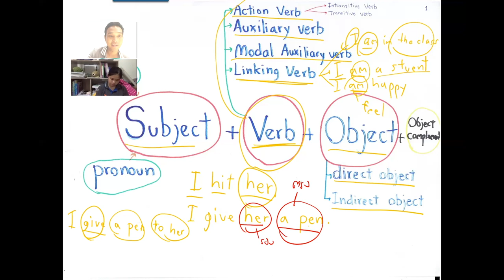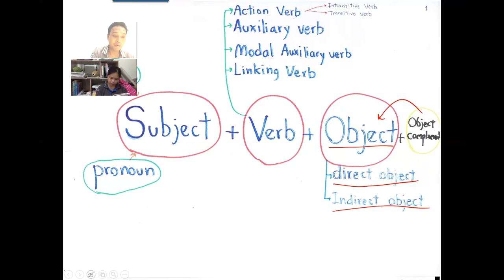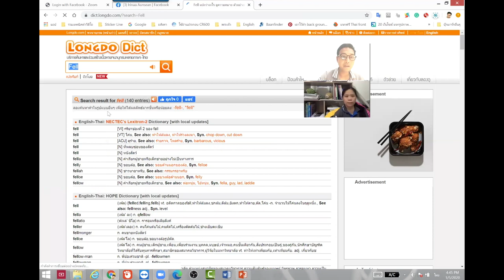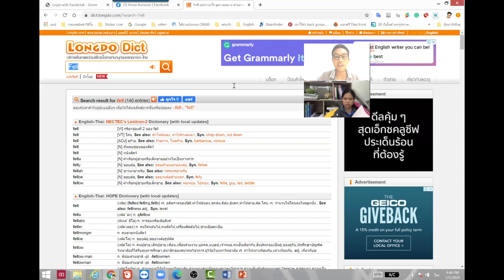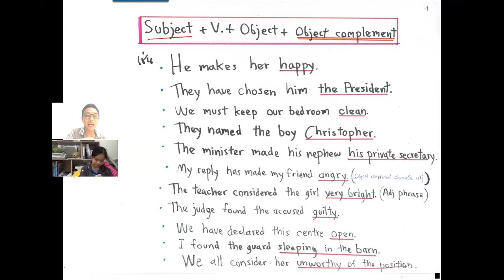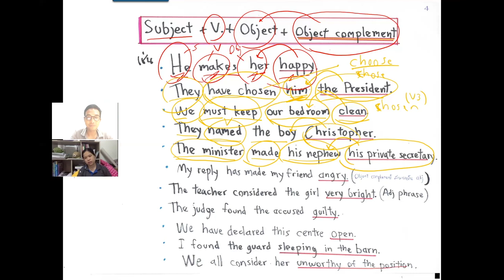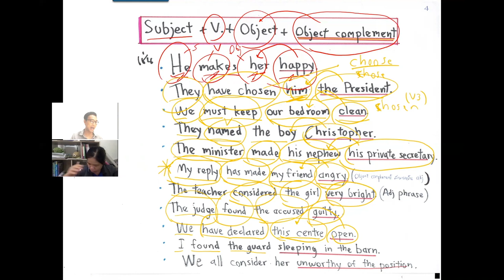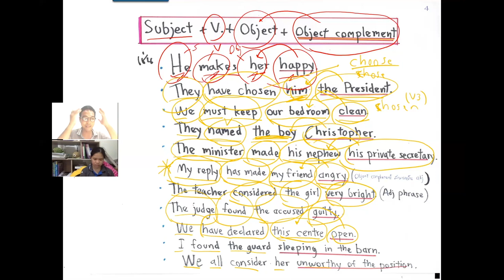เรียนหลักภาษาอังกฤษที่จำเป็นต้องรู้กับครูติว EP2 (ประโยคความเดียว รูปแบบกริยา (เรียนผ่าน Zoom))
เรียนหลักภาษาอังกฤษกับครูติว EP2 (เน้นถ่ายทอดเรื่องประโยคความเดียว รูปแบบกริยา (เรียนผ่าน  Zoom))
ในวีดีโอนี้ เป็นการถ่ายทอดความรู้ให้เพื่อนครูติว ชื่ออาจารย์ ริน
 (ท่านเป็นอาจารย์อยู่สถาบันแห่งหนึ่ง )โดยการสื่อสารเป็นแบบออน์ไลน์ ใช้โปรแกรม zoom
ติดตามดูให้จบนะครับ คุณจะได้ความรู้อย่างชัดเจนในไวยกรณ์ภาษาอังกฤษที่จำเป็นต้องรู้ครับ

บทสนทนาจะเป็นแบบบรรยากาศสอนจริงๆ ไม่มีสคริป์ และไม่ได้เป็นทางการเพราะเหมือนคุยกับเพื่อน

สนใจเรียน
Line:napoltutor